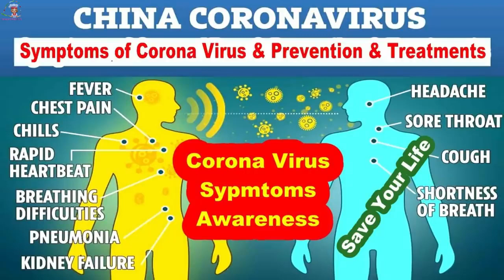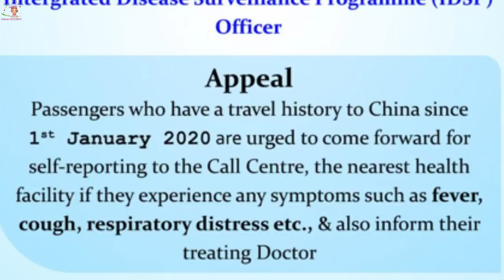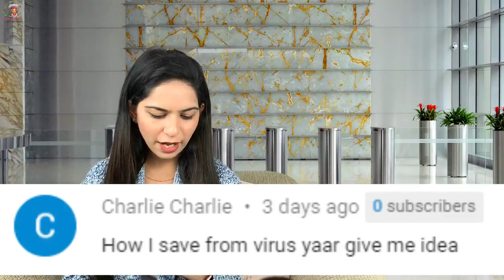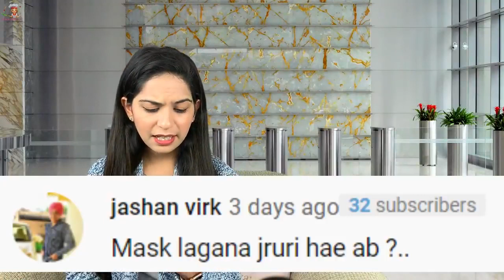क्या Coronavirus एक गुप्त चीनी जैव युद्ध हथियार है Corona Virus India Update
☑️India’s First Confirmed Case of Coronavirus Reported
☑️China coronavirus spreads to India and Philippines
☑️India confirms 1st coronavirus case from Kerala, patient under isolation ward
☑️Deadly Outbreak: Kerala Reports First Confirmed Coronavirus Case In India
☑️Special Report: India's First Coronavirus Case Confirmed In Kerala
☑️First positive case of Coronavirus confirmed in Kerala, India
☑️केरल में भारत का कोरोना वायरस का पहला मामला || Coronavirus Update : भारत पहुंच गया कोरोना वायरस

🔴topic explained:
1• coronavirus Current Situation Update
2• How deadly corona virus
3• What is Coronavirus,
4• CoronaVirus Situation all over the world
5• Rumors about CoronaVirus
6• corona virus kya hai,
7• corona virus 2020,
8• What china is doing to control coronavirus
9• corona virus symptoms in hindi,
10• corona virus symptoms,
11• corona virus kya hota hai,
12• कोरोना वायरस कैसे फैलता है
13• coronavirus ke lakshan/ What are CoronaVirus Symptoms
14• Corona Virus Situation in China
15• corona virus india,
16• Corona  virus evacuation from China
17• corona virus medicine in hindi,
18• corona virus origin,
19• How to Stay Safe from CoronaVirus

🔴What is Coronavirus, it’s symptoms:
1 ) अभी तक इसका कोई vaccination नहीं ढूंढा गया है - कोई इलाज possible नहीं है.
2 ) जब तक body में इस वायरस के symptoms दिखना start होते हैं - हमारी body इससे infected हो चुकी होती है!
3) इसके शुरुवाती लक्षण जैसे खासी, जुखाम, headache, runny nose बिलकुल fever जैसे लगते हैं - तो जब तक doctors के पास इलाज के लिए जाते हैं तो virus body के important organs जैसे heart , kidney और लीवर तक फ़ैल जाता है तो recovery almost impossible हो जाती है!

🔴What is China doing to stop it:
1) जैसे अभी बताया 6000 से ज्यादा bed वाला multispecialist hospital बनाया जा रहा है
2) दुनिआ भर के scientests - coronavirus की vaccine खोजने में लगे हैं - साथ ही usa , australia जैसे बड़े देशो के private hospitals और मेडिकल companies भी इसके TOD nikalne mai lagi hui hai.
3) wuhan और Hubai cities को lockdown कर दिया गया है सभी तरह के transports बंद कर दिए गए हैं - ताकि ये देश के बाकि areas में  ना फ़ैल सके

🔴What you can do to keep yourself safe:
1) अगर आप किसी ऐसी वयक्ति के संपर्क में हैं जो अभी China या affected countries से travel करके आया है और आपको सर्दी खासी या बुखार जैसे लग रहा है तो - जरूर अच्छे doctor के पास जाके जल्दी से जल्दी अपना checkup करवा लें.
2) इंटरनेशनल ट्रैवल mai china जाने से bacho, अगर आपकी फ्लाइट का stopever  है तो try करें की दूसरी route के through  flight book करवा लें
3) अगर आप कॉस्मोपोलिटन cities  मे रहते हैं तो – public  transport use करते टाइम mask  का use  करें – normal mask इस virus को filter नहीं kar पाता तो n95 ya phir n99 number mask use करें – ये आपको 100 से 150 rupees तक chemist शॉप पे मिल जाएगा।
4) बाहर की countries से imported meat कुछ टाइम तक band कर दे  या फिर परहेज करें. Aur agar ap khate hai to Raw meat na khae use acche se pka k khae.
5) और सबसे जरुरी चीज़ - अगर आपको ये वीडियो informative लगी तो - जयादा से ज्यादा लोगो तक पहुचाये - coronovirus के बारे में भारत में awareness बढ़ाने में आप भी भागीदार बने

•respiratory symptoms,
•fever,
•cough,